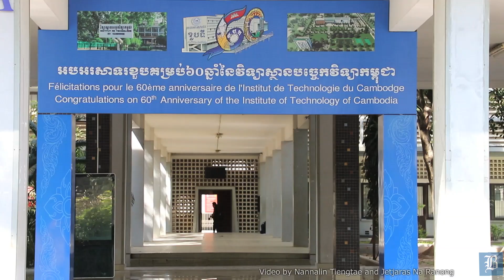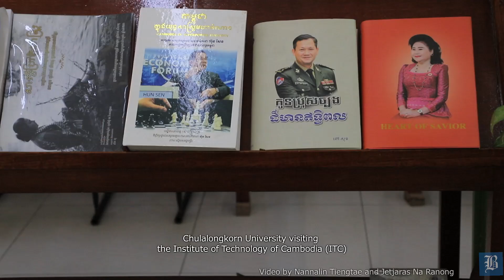Chulalongkorn University strengthens ties with alumni in Cambodia, emphasising AI in education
Delegates from Chulalongkorn University (CU) visited their alumni in Phnom Penh, Cambodia, to enhance academic collaboration.

Leading the delegation, university president Prof Dr Wilert Puriwat met with a Chulalongkorn University alumnus, Cambodian Education Minister Prof Dr Hang Chuon Naron, where they shared insights and visions for integrating artificial intelligence (AI) into the educational landscape.